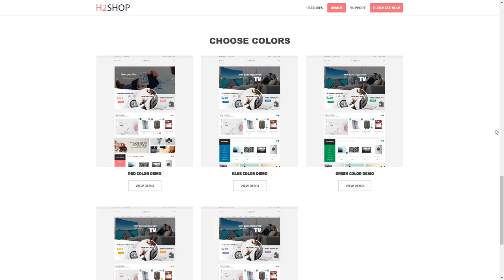H2shop - Multipurpose Responsive Prestashop Theme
Software Version PrestaShop 1.6.1.x, PrestaShop 1.6.1, PrestaShop 1.6.0.x

 Columns 3

 Layout Responsive

 Tags business, clean, clothing, customizable, ecommerce, facebook, fashion, modern, multi-purpose theme, office store, responsive design, shopping, watch